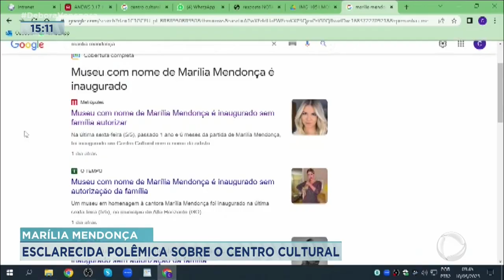MARÍLIA MENDONÇA: ESCLARECIDA POLÊMICA SOBRE CENTRO CULTURAL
ONTEM VOCÊ VIU AQUI NA HORA DA VENENOSA QUE UMA PUBLICAÇÃO SOBRE A INAUGURAÇÃO DE UM MUSEU NA CIDADE DE ALTO HORIZONTE PROVOCOU POLÊMICA EM TORNO DO NOME DA CANTORA MARÍLIA MENDONÇA. DIANTE DESSE BAFAFÁ TODO, A PREFEITURA DA CIDADE PROCUROU O JORNALISMO DA RECORD TV GOIÁS PRA ESCLARECER O MAL ENTENDIDO.